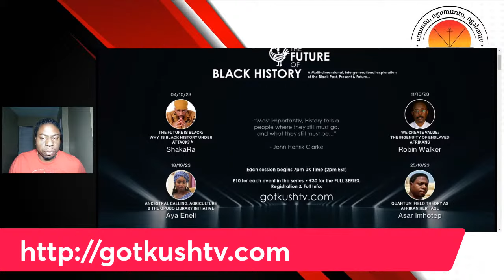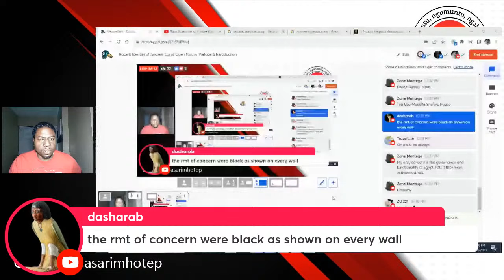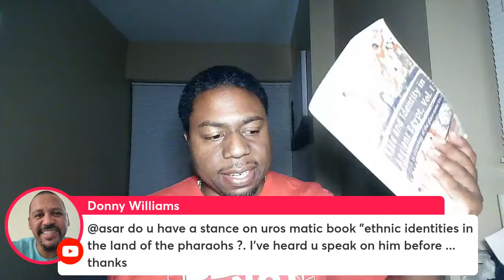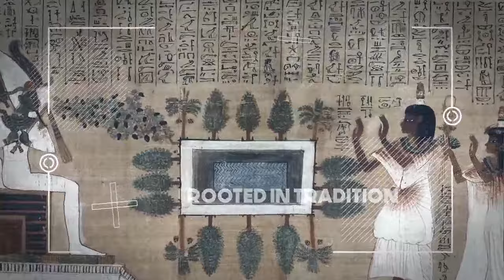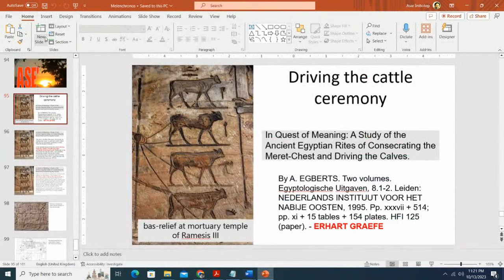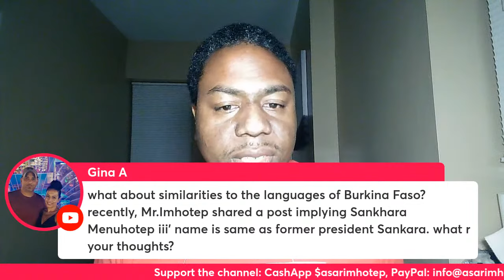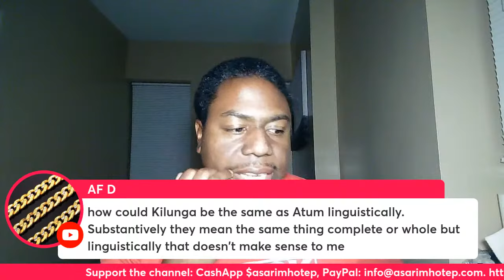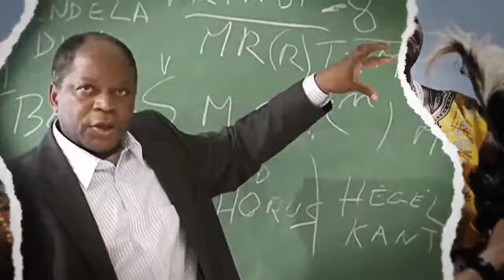Race & Identity of Ancient Egypt Open Forum: Preface & Introduction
Join me on Kuumba (Friday) October 13th at 10PM Eastern time at the Mbongi for an Open Forum conversation about the first two sections of my latest book Race and Identity in Ancient Egypt, Vol. 1: Towards a meaning for the place-name Km.t (2023). We will discuss the Preface and the Introduction to the text. If you have purchased and received your copy, and have questions regarding these two chapters, ask them on Kuumba so that the community may benefit from your inquiry. The objective is to bring clarity regarding concepts presented in these two chapters.

Umoja - Sunday
Kujichagulia - Monday
Ujima - Tuesday
Ujamaa - Wednesday
Nia - Thursday
Kuumba - Friday
Imani - Saturday